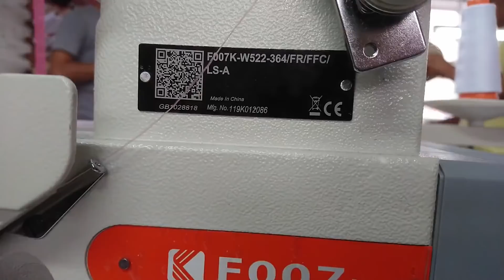Máquina blondera plana o insertadora de elástico para lencería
Máquina F007K-W522-364/FR/FFC/LS-A para fijar elásticos en las piernas y cintura en lencería, con refilador de tela y tensionador de elástico regulable.